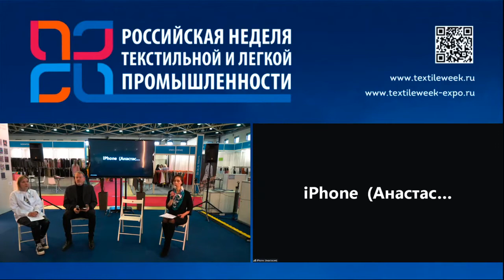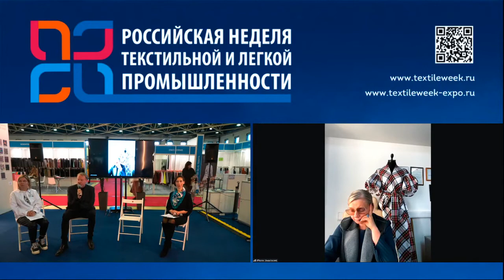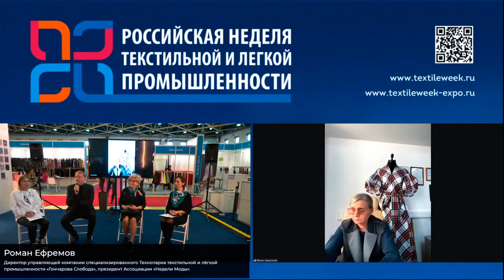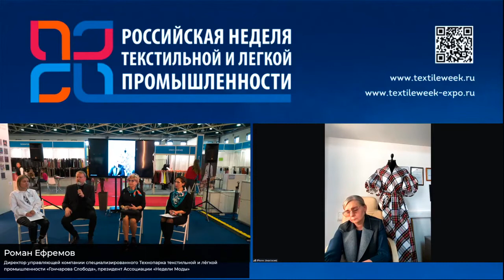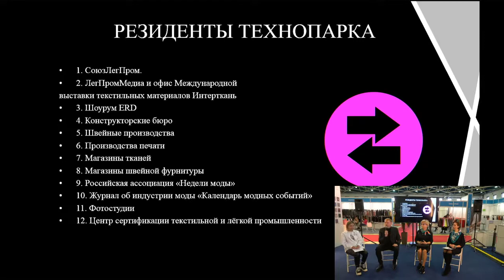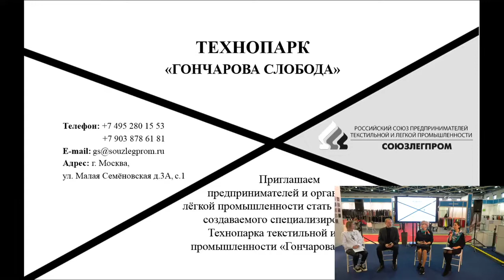Встреча «Кластерное развитие легкой промышленности: плюсы и минусы»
Спикеры:
Виктория Андреянова, русский дизайнер, основательница одноимённого Модного дома;
Роман Ефремов, автор проекта «Календарь модных событий»;
Иван Петров, генеральный директор текстильной компании «Протекс»;
Галина Бубнова, генеральный директор магазин тканей GalaTexClub;
Алексей Лютиков, директор по развитию бренда швейной фурнитуры «Трейд Декор»;
Иван Лунёв, основатель производства печати Hot Print Studio.
Вопросы для обсуждения:
- перспективы импортозамещения. Подготовка к выпуску тканей для импортозамещения;
- влияние санкций и ограничений на российский fashion-ритейл: новые возможности для брендов одежды;
- перспективы развития текстильной и легкой промышленности в условиях мирового экономического кризиса;
- реорганизация и перепрофилирование рынка одежды в России и ориентация на отечественного производителя;
- инфраструктурные тренды текстильной и легкой промышленности в России;
- логистические преимущества кластерного развития лёгкой промышленности
- опыт реализации идеи кластерного развития на примере Группировки ERD

Модератор: Ирина Каримова, руководитель портала FashionEducation.ru и Школы Fashion Журналистики